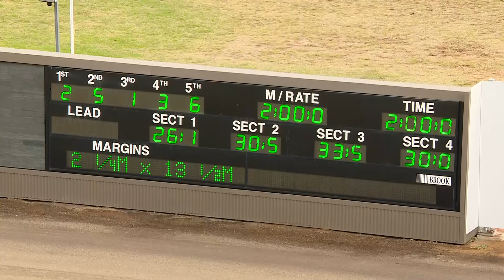TABCORP PK MENANGLE - 10/06/2020 - Race 7 [Trial]